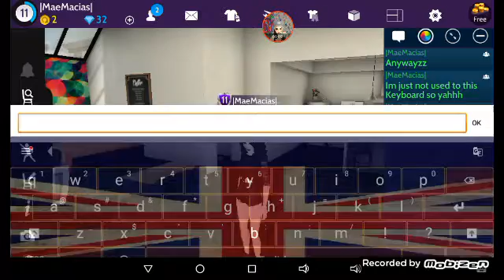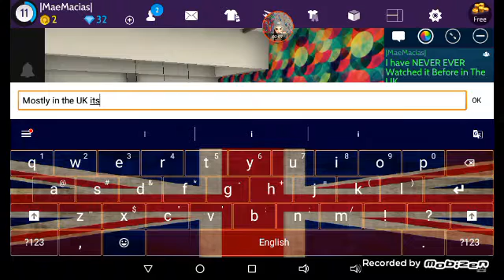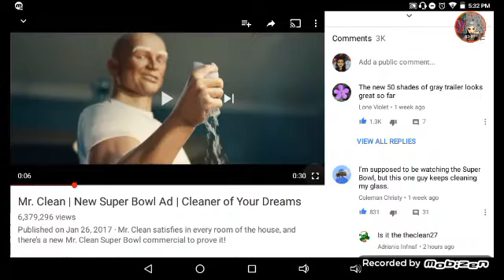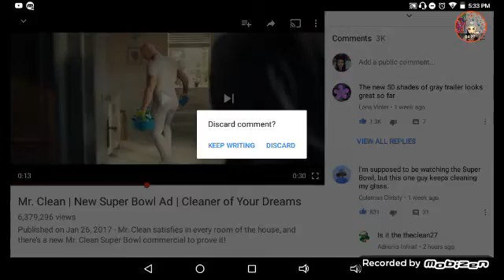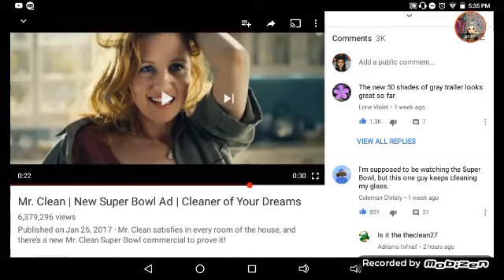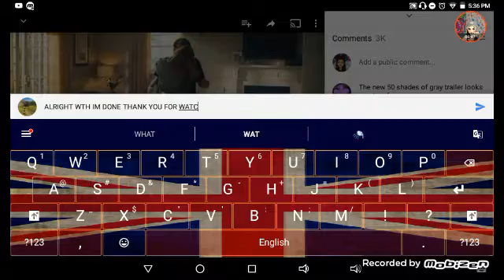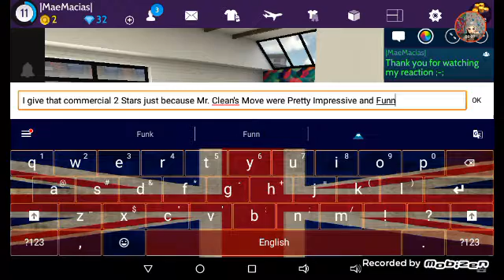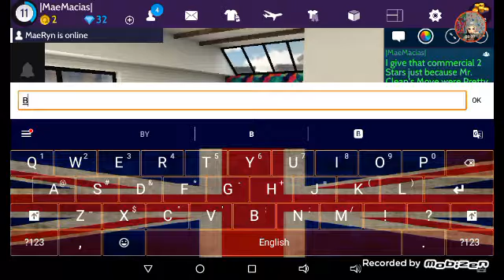My Reaction Video to Superbowl AD|Cleaner of your Dreams.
Alright Bears, Heres the reaction you've been waiting for but I kinda Enjoyed it because Mr. Clean has sick moves -.^, I rate that AD an 2 ⭐ ⭐ because I liked when He was moping and his Ba Donk a Donk was shaking 😂Thanks for watching my First Reaction to an SuperBowl AD and i hope you Enjoy, BEARSQUAADDD WHERE CHU ATTT MAKE SURE TO HIT DAT BELL AND SUB, COMMENT, LIKE!